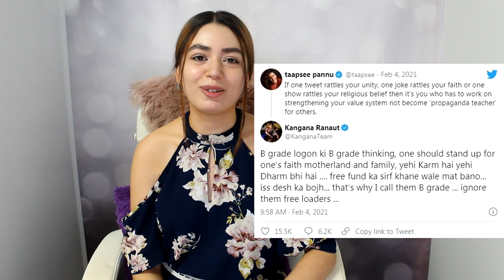Kangana calling Taapsee her 'sasti copy' | Bollywood Talk News Video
Presenting my thoughts and opinions of the latest most talked about topics in Bollywood.
In this video I'm gonna talk about:
- Dobara Trailer Launch (Kangana calling Taapsee her 'sasti copy')
- Disha Patani & Tiger Shroff's rumored breakup
- Sushmita Sen & Lalit Modi (big age gap relationships)
- Don 3

About Miss Real Bolly:
Miss Real Bolly is a girl from Germany (not from Indian descent, even tho she looks like it and wishes to be Indian) who loves Bollywood since she's been 3 years old. Bollywood is basically her only life purpose and that's why she created this channel... To share her love and passion with the world. Enjoy my dancing, lip syncing and squeaking when it's time for another Bollywood talk or reaction video.